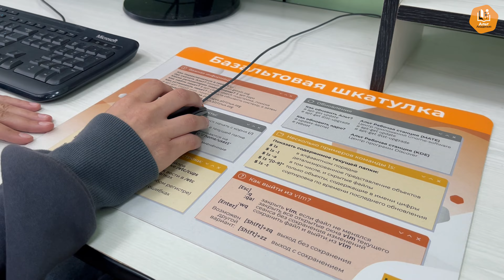Открытие лаборатории «Базальт СПО» в Авиационном техникуме имени В.А. Казакова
В Авиационном техникуме имени В.А. Казакова в г. Жуковском открылась лаборатория «Базальт СПО»

На примере ОС семейства «Альт» студенты техникума научатся разворачивать, настраивать и эксплуатировать
ИТ-инфраструктуру организации.

Также в лаборатории студенты смогут:

🔸проходить производственную практику
🔸писать курсовые и дипломные проекты
🔸заниматься исследовательской деятельностью
🔸готовиться к участию в олимпиадах

Подробнее о новой лаборатории смотрите в сюжете.